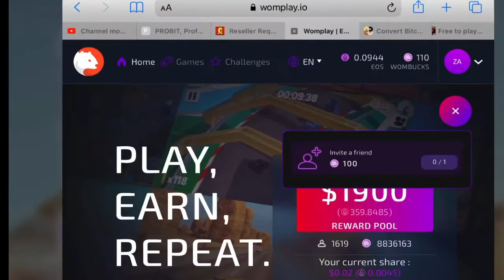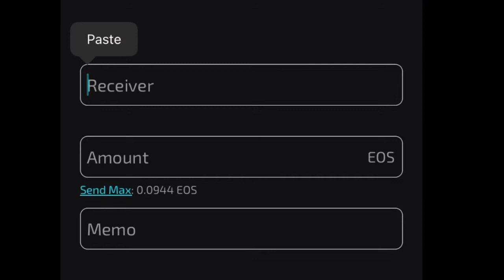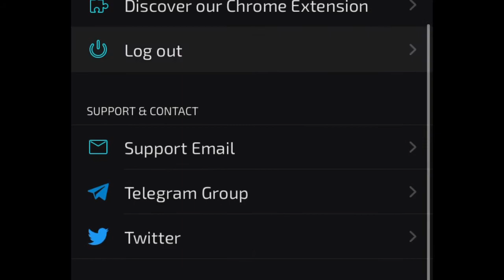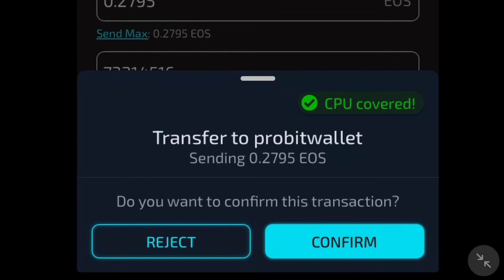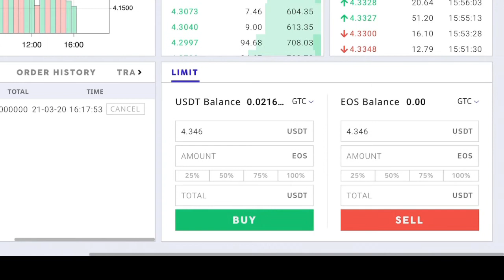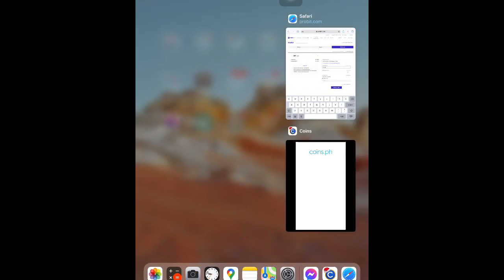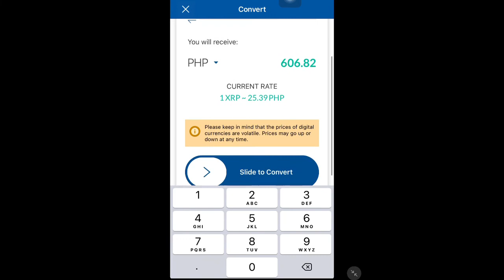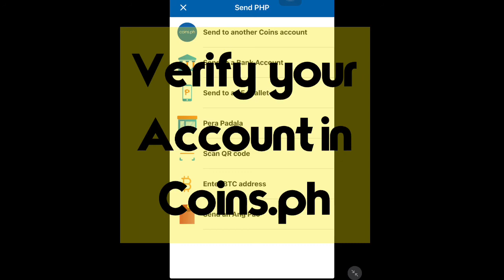Easy Way To Earn Cash Online (How To Get Free Bitcoin) Make Money Online Using Crypto Games PART 2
Easy Way To Earn Cash Online
How To Get Free Bitcoin
How To Earn Real Cash Online
Make Money Online Using Crypto Games PART 2 via Womplay
Super Legit!